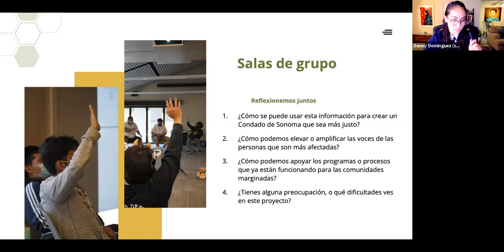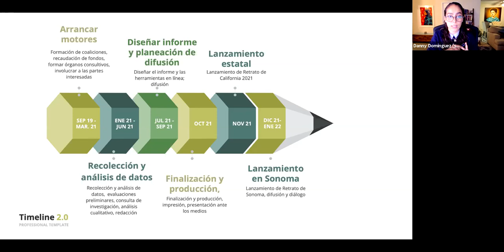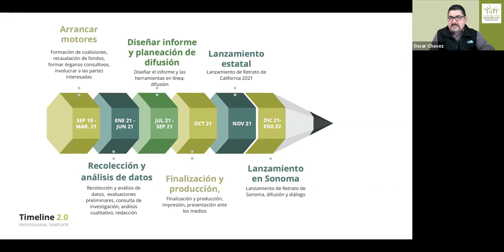Un Retrato del Condado de Sonoma Actualización 2021, Equipo de Diseño, 27 de septiembre del 2021 -2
Para actualizar el Retrato del Condado de Sonoma Actualización 2021 que se publico a finales de este enero del 2022,  el  27 de septiembre del 2021 el Condado de Sonoma, en colaboración con la firma consultora On the Margins, organizo una reunión del Equipo de Diseño en español.

Esta es una oportunidad para aprender sobre los datos en un espacio culturalmente competente para que podamos transferir datos para reflejar narrativas actuales en nuestras comunidades. Lo más importante es que discutiremos cómo usaremos la información recopilada en la reunión para incorporar los aportes en la Agenda de Acción y asegurarnos de impulsar las inversiones comunitarias donde vemos la mayor necesidad.